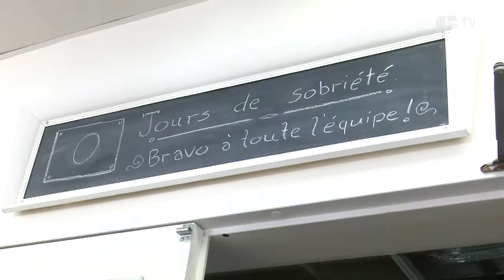Gin d’ici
Les propriétaires de la distillerie du St-Laurent nous présentent leurs installations et nous parlent des nouveaux alambics qui leur permettront d'éventuellement produire autre chose que du gin.

Journaliste : Marie-Josée Lavoie
Caméra : Hugues Fournier